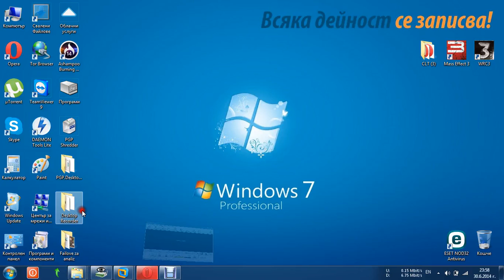Comodo leak tests